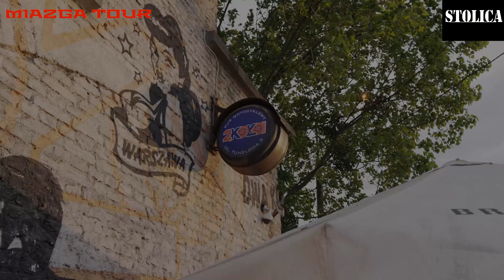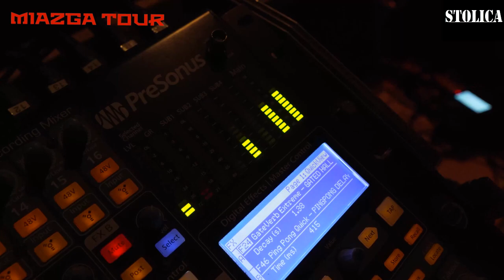STOLICA - Live MIAZGA TOUR 2023 | 13.05.2023 (Official Video)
𝗠𝗜𝗔𝗭𝗚𝗔 𝗧𝗢𝗨𝗥 𝟮𝟬𝟮𝟯 to trasa koncertowa, której celem jest promocja i upowszechnianie polskiego undergroundu sceny alternatywnej. 13 maja 2023 roku w Klubie 2KOŁA, Pub Motocyklowy, Warszawa, ul. Tunelowa 2B wystąpiły cztery świetne kapele:  STOLICA, NOJAK, THE ZBH i ANEMJA.
Nagranie zawiera pełny koncert zespołu STOLICA w składzie :
➢ Anna „Igła” Jagłowska - wokal
➢ Darek „Struna” Żak  - gitara

Nagranie wideo: Sebastian Misztal

𝗦𝗧𝗢𝗟𝗜𝗖𝗔 - punk rock | rock z Warszawy
Grają muzykę na pograniczu punka i muzyki alternatywnej. Trzonem zespołu są Anna „Igła” Jagłowska (wokal) i Darek „Struna” Żak (gitara). Mocno stawiają na wpadające w świadomość melodie i przekaz swoich tekstów. Wydali  album „Za rogiem" a utwory z albumu i nowości prezentują na żywo!